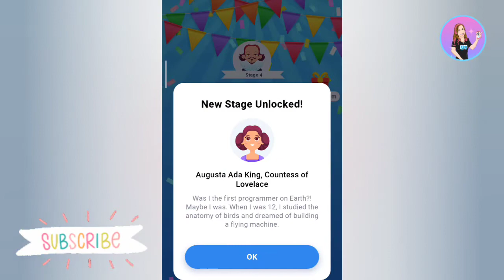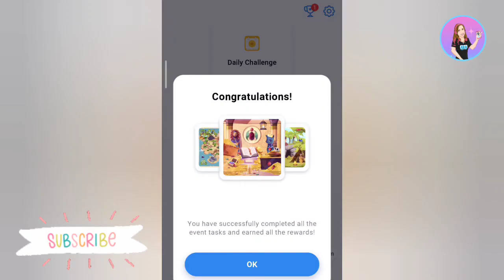Easy Game - Brain Test - Treasure Hunt Even All Levels (3)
Créditos/Credits:
Música/Music: Balloon